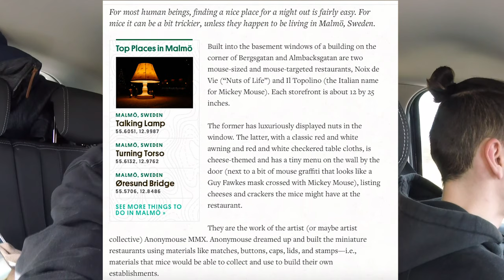Wohnen im Märchenschloss | VLOG | Roadtrip Skandinavien 2019 | actiondreamteam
Und hier ist direkt das nächste Video unseres diesjährigen Skandinavien-Roadtrips! Diesmal ein VLOG, bei welchem wir euch unter anderem unsere erste Unterkunft - ein ultraromantisches Märchenschloss in Dänemark zeigen.

Unser letztes Video: youtu.be/hiUXEhGP6wQ